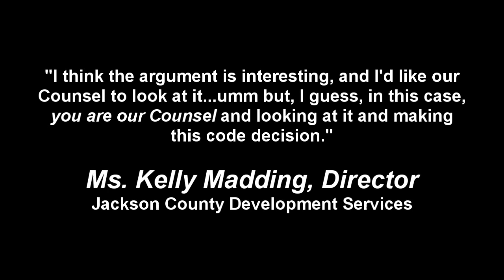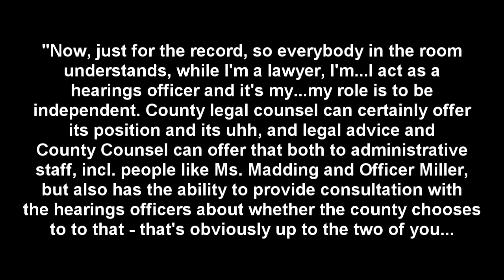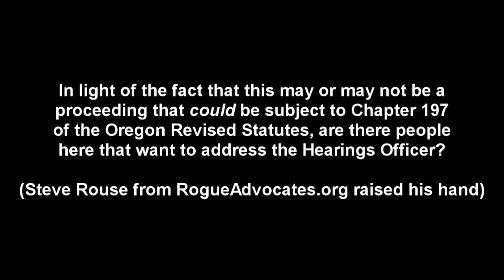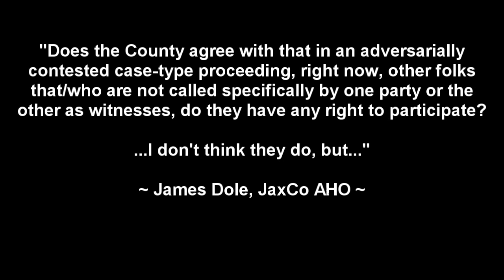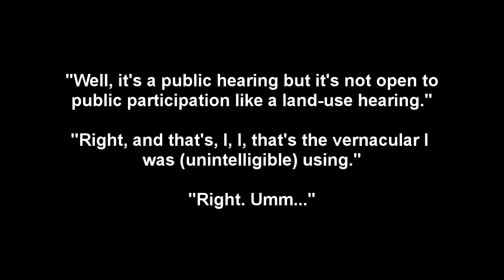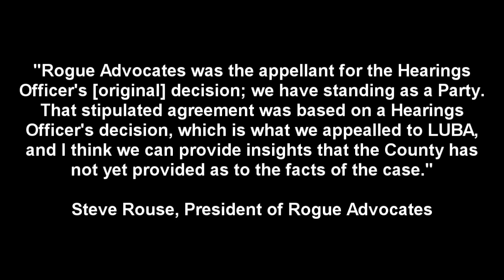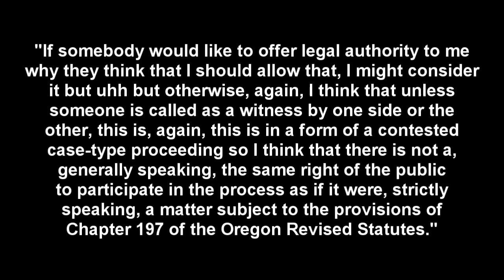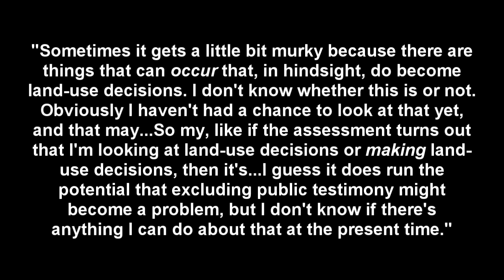Jackson County Development Services Director Kelly Madding before AHO James Dole, Atty.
Recorded 9am Tuesday, 05 Aug 2014 before James Dole, Administrative Hearings Officer at the pleasure of the Board of Commissioners.